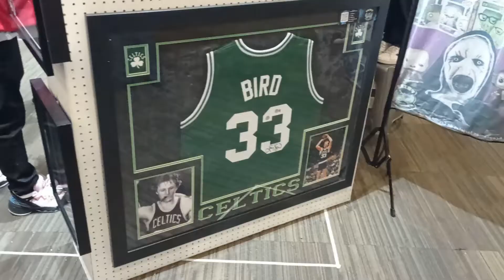Mi Experiencia en La Mole 25 Aniversario. Día 2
¡Amigos! La continuación de esta gran aventura llegó. Sábado, el día fuerte de la convención, conferencias, firmas, largas filas y mucho COSPLAY!!